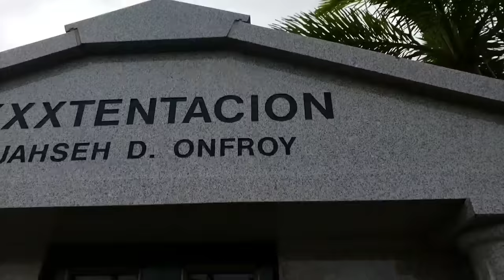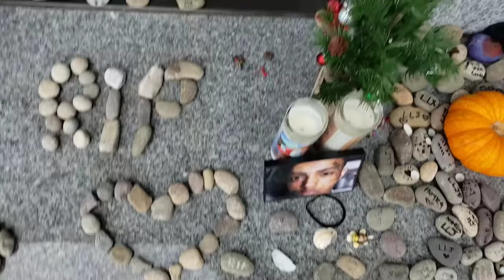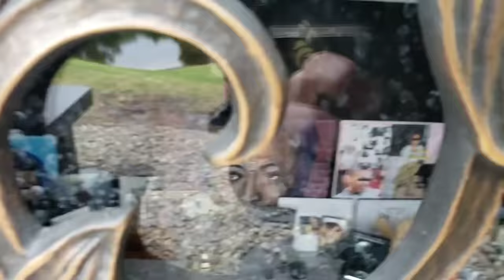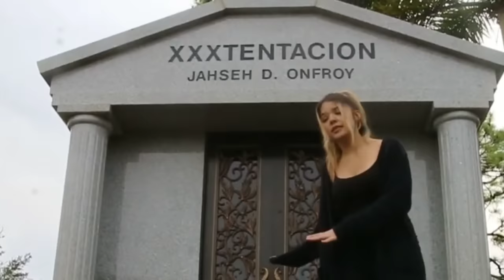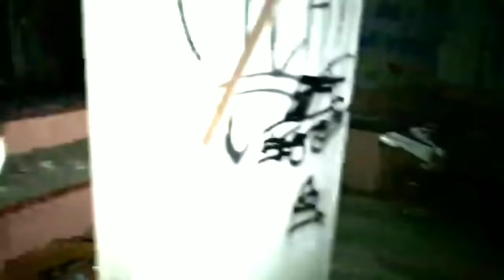Xxxtentacion GHOST Caught on film at Cemetery?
The Fam has returned to Xxxtentacion aka Jahseh Dwayne Ricardo Onfroy memorial. This the Memorial his mother had setup for all his Fans and Loved ones to come and show their love and respect. The reason for coming back was from the overwhelming amount of people that begged me to come back and find out how we caught Xxxtentacion's Face on camera.  Did we catch Xxxtentacion Ghost, was Xxxtentacion trying to say hello, or was it just a reflection of some Fan art and murals.  With the Birth of Xxxtentacion's Baby just around the corner amd due at anytime now. Today The Fam returned with his best friend Chelsea Luna to try and get some Anwsers right before Xxxtentacion new album Skins is released...

Watch the 1st Video where

Rated PG satire
Please Continue to HELP SUPPORT THE FAM: